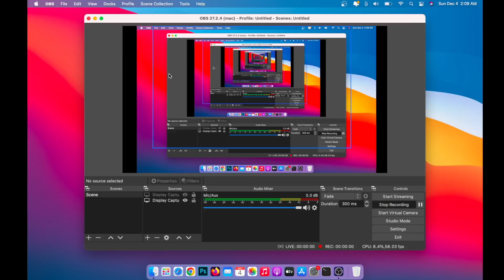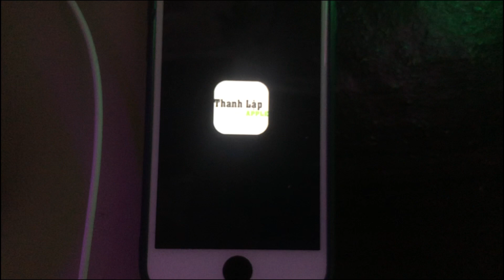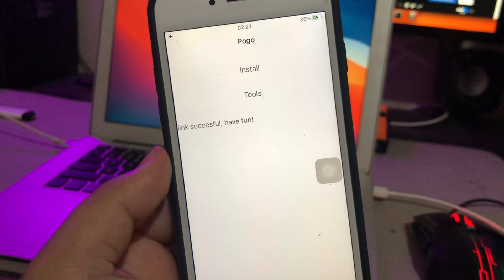How to Jailbreak iOS 15.0-15.7.3 With Checkra1n (Lapra1n)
Try Tenorshare 4Mekey to Jailbreak iOS 13-16,iPhone 14,13, and so on, it also can Remove iCloud activation lock/ iPhone Locked to Owner/Apple ID without password

Hi guys, today i will show you how to jailbreak ios 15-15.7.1 with checkra1n. actually not checkra1n but lapra1n. lapra1n is similary with checkra1n. only click and click you can jailbreak your iphone.PaleRa1n Jailbreak windows | jailbreak ios 15.7 windows | jailbreak ios 15.7.1 windows | lapra1n for windows.

Lapra1n (Checkra1n) : check pinned comment